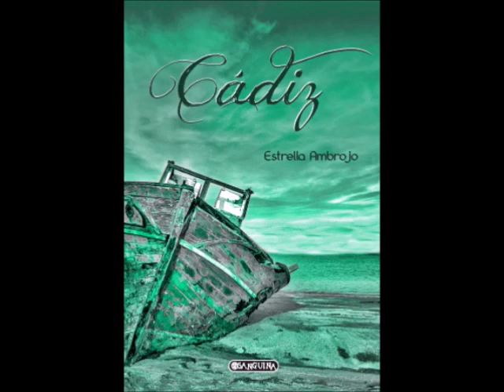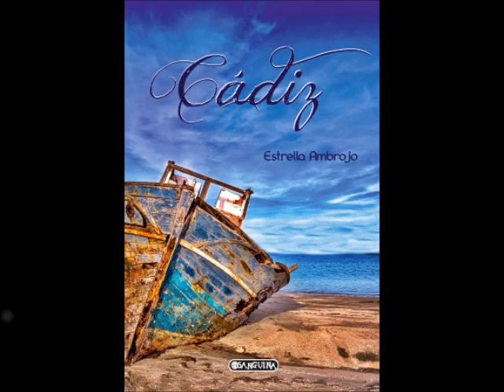CÁDIZ de ESTRELLA AMBROJO ED SANGUINA mp3